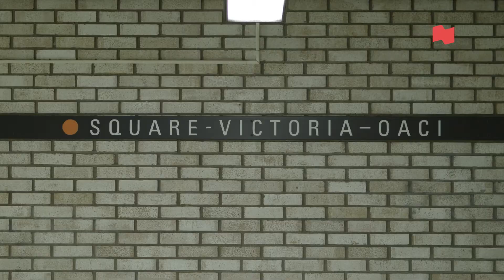Unlock priceless adventures with your NBC Mastercard®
Six National Bank Mastercard cardholders experienced the magic of Montréal over one day. Find an experience in your city.